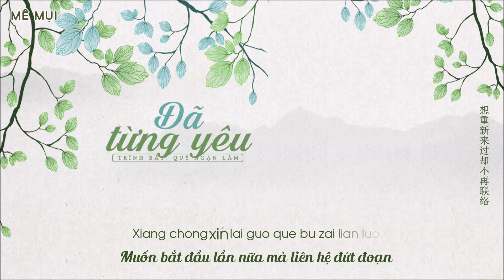[Vietsub] Đã từng yêu - Quý Ngạn Lâm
Hát gốc: Quý Ngạn Lâm
Translator: xiaoling308
Timer: .Me.